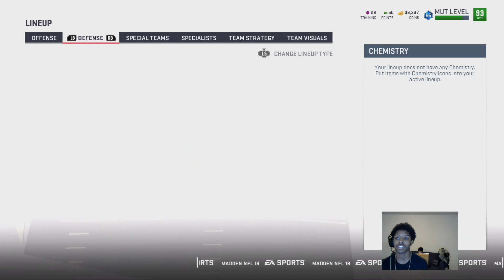HUGE 93 OVERALL TEAM UPDATE AND MINI PACK OPENING!! | MADDEN 19 ULTIMATE TEAM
In this video I give you guys a team update! The squads looking nice lol and I open a few packs for you guys!!!.But guys were sooo close to 1k! Oh and it’s KO. and I’m out PEACE🤟🏽 also pull some present packs to see if we can get any kool new presents to open

HAPPY ULTIMATE TEAMING!

WE HIT LEVEL 50 on to lvl 60, then 70 let’s get it popping guys!!
Thanks for all the support next goal is 1k and we’re doing a huge giveaway!!! The end of January!!!